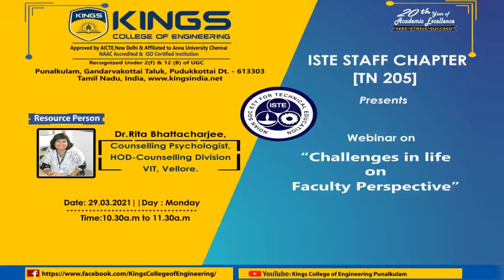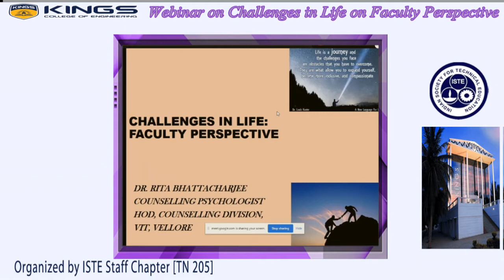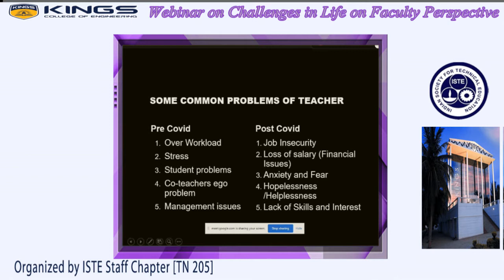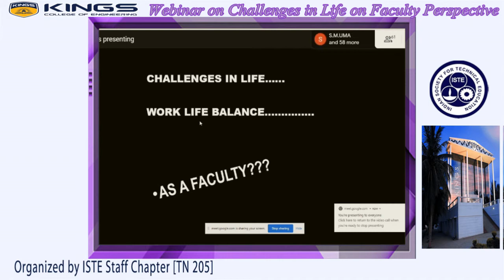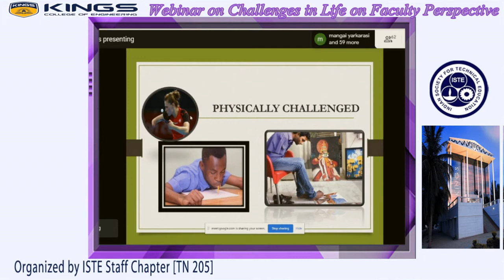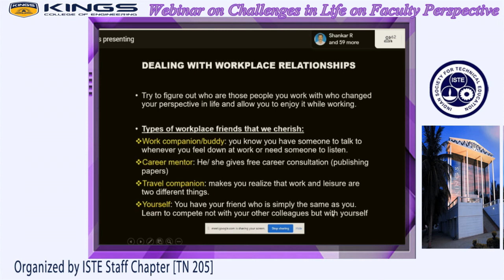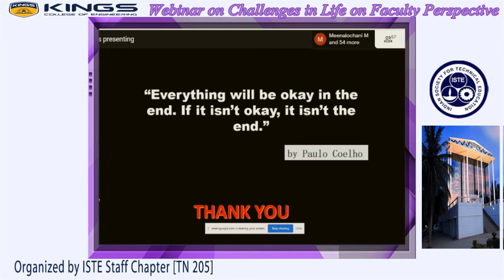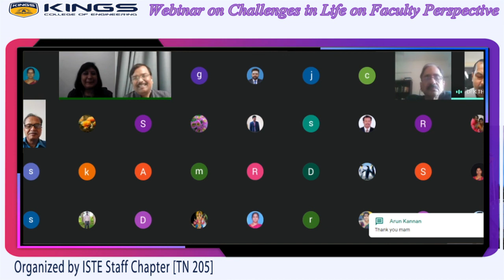Webinar on Challenges in Life on Faculty Perspective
Lecture by
Dr. Rita Bhattacharjee,
Counselling Psychologist,
HOD/ Counselling Division,
Vellore Institute of Technology,
Vellore

Organized by
ISTE Staff Chapter [TN 205]
KCE